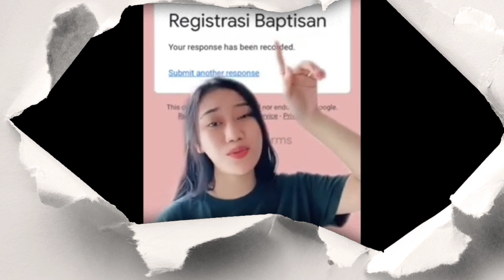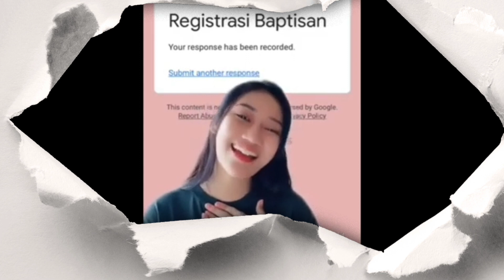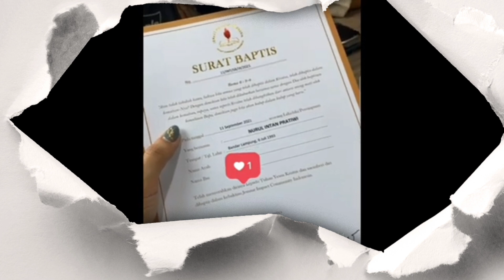ZELLA 'TIKTOK' AKHIRNYA DIBAPTIS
Zella tiktok akhirnya dibaptis juga.